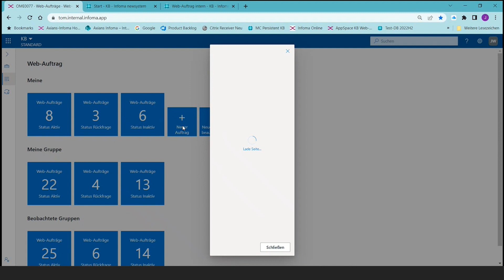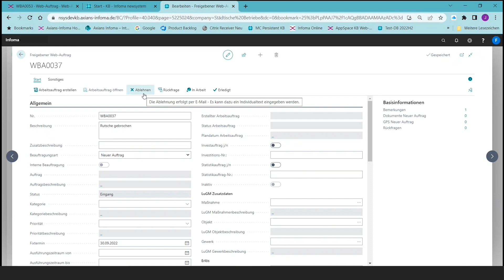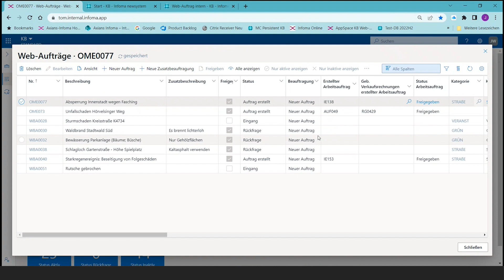Infoma Insights: Medienbruchfreie Beauftragungen mit dem Web-Auftrag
Sorgt für medienbruchfreie Beauftragungs- und Meldeprozesse zwischen den kommunalen Auftraggebern und den auftragnehmenden Einheiten. Die Lösung ermöglicht eine sofortige Auswahl des Auftraggebers auf die zur Verfügung gestellten Stammdaten des Kommunalbetriebs, wie z.B. bestehende Aufträge, Leistungsarten, Kostenstellen und Kostenträger. Über die optionale Integration in das Infoma Liegenschafts- und Gebäudemanagement können von dort direkt Aufträge mit Kontierungsinformationen wie Objekt, Gewerk oder Maßnahme an den Technikbereich gestellt werden.